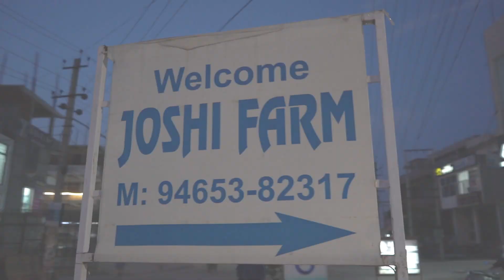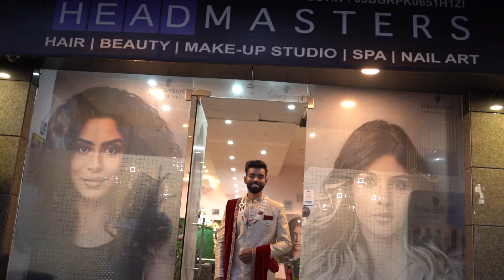BEST WEDDING HIGHLIGHT | 2022 | Deepsha | KIRPAL MEDIA WORKS | CHANDIGARH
ffordable and Professional Asian Wedding Photography and Videography Company Prime Films Ltd, offers amazing discount wedding package deals to suit all budgets and requirements. Specialists in cinematic video, HD photography, excellent client service, affordable photography and video for all types of weddings. Covid - 19 WEDDING

Please Like ,Watch, Share & Comment.

                                               Hope You all will show your love and support.
                                                Do Comments and share as much as you can.

AMAZING Discounted packages for Wedding Photography, Videography & Cinematography

The Directors of Prime Films are photo | video | cinema specialists, with many years of experience in Indian Weddings. We cover Sikh weddings, Muslim weddings, Hindu weddings, Bengali weddings and English weddings.
Our creative filming, passionate attention to detail and cinematic equipment will allow you to enjoy your wedding film in the years to come. We pride ourselves on excellent client care, from start to finish, to ensure you have an enjoyable experience with Prime Films.

Please Subscribe|Like to our facebook page, Youtube channel and twitter feed, where you will see our recent and ongoing wedding photography and video posts as well as our current projects in the Asian wedding industry